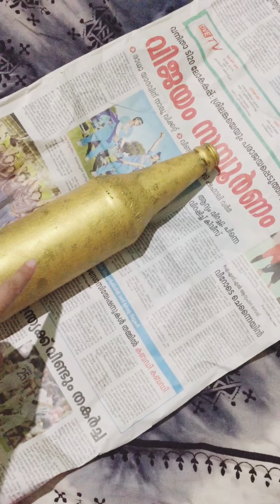Eid mubark special bottle art